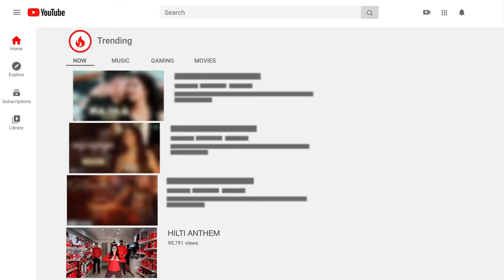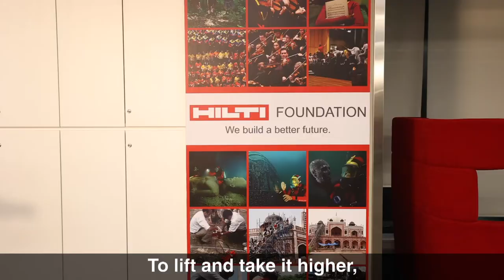The Hilti Anthem - Long Service Awards 2022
Hilti is more than just an organization. It's a pursuit of passion, a journey of exploration, and a way to live. 💪​

With a zeal to provide world-class innovative solutions to our customers, we offer leading-edge tools, technologies, software and services to build a future that sustains our environments and offers endless opportunities for our upcoming generations. 🌍🤝​